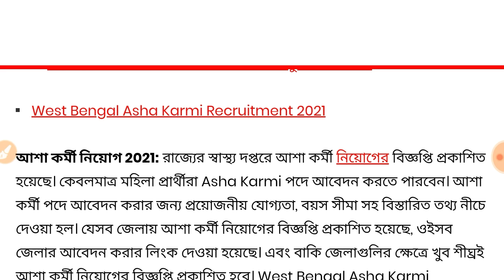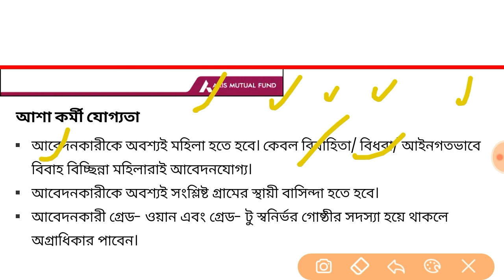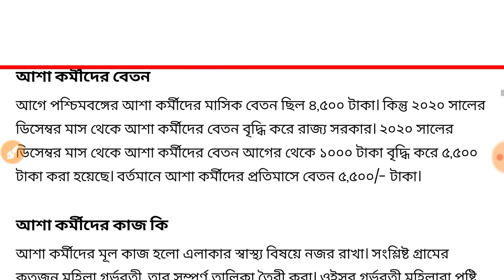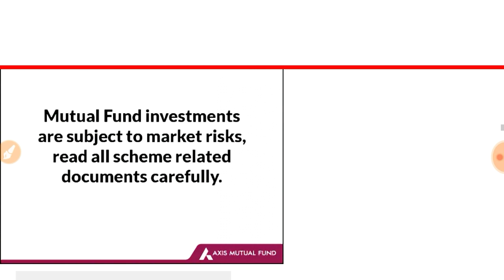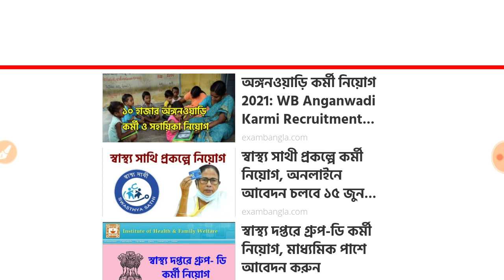আশা কর্মী নিয়োগ 2021 / Asha Karmi job 2021 / wb govt jobs 2021 / সরকারি চাকরির আপডেট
আশা কর্মী নিয়োগ 2021 / Asha Karmi job 2021 / wb govt jobs 2021 / সরকারি চাকরির আপডেট kolkata govt jobs

Important Notice :-
ভিডিওতে দেওয়া বিষয়বস্তূ কেবল মাত্র চাকরি প্রার্থীদের তথ্যের উদ্দেশ্যের জন্য দেওয়া হয় | Souvik Karmakar  চ্যানেলটি কোন  রিক্রুটিং এজেন্সি নয় বা রিক্রুটিং প্রক্রিয়া বহন করে না | Souvik Karmakar কেবল একটি চ্যানেল মাধ্যম যা ভারতের বিভিন্ন নিয়োগের মৌলিক তথ্য প্রদান করে | অতএব সকল চাকরি প্রার্থীদের কে অনুরোধ করা যাচ্ছে যে নিয়োগের সম্পর্ন বিবরন ও আবেদনের বিশদ তথ্যের জন্য কোম্পানী/ বিভাগের অফিসিয়াল ওয়েবসাইট/ফোননম্বর গুলি খাতিয়ে দেখে নিবেন | এই চ্যানেল কোন ভাবে দায়ী নয় ।

ধন্যবাদ ..